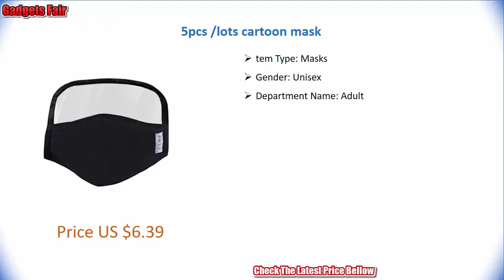Face Mask Scarf mascarilla mask for face маски mascherine 25/50/100PC Disposable Face Mask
Face Mask Scarf mascarilla mask for face маски mascherine 25/50/100PC Disposable Face Mask Industrial 3Ply Ear Loop masque